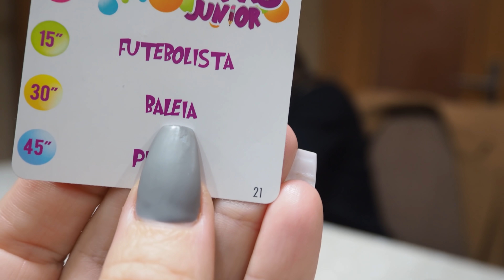FOMOS BUSCAR O MARTIM| FOMOS AO BOUNCE| PRENDA DE NATAL MAIS CEDO|VLOGMAS DAY 19 20